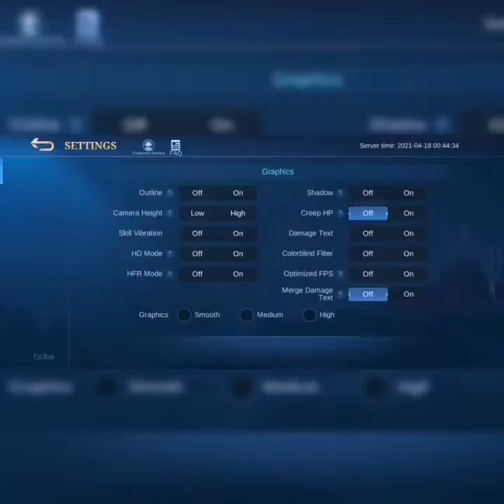Defeat kaya or Victory